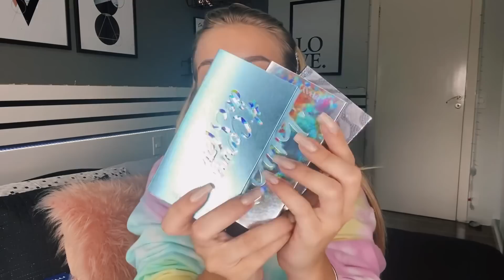MINHAS COMPRAS DOS ÚLTIMOS MESES *muita coisa*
Hi Babiessss!
Mais um vídeo pra vocês, espero mesmo que gostem, esse canal é a realização de um sonho pra mim! 🖤

Comenta aí em baixo temas para vídeos que gostariam de ver no canal, se inscrevam pra não perder nenhum vídeo!